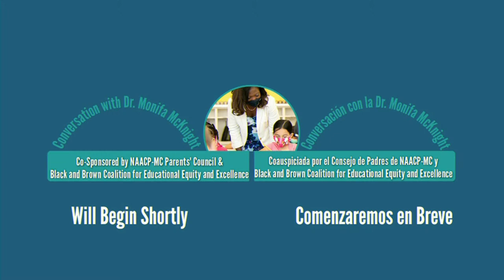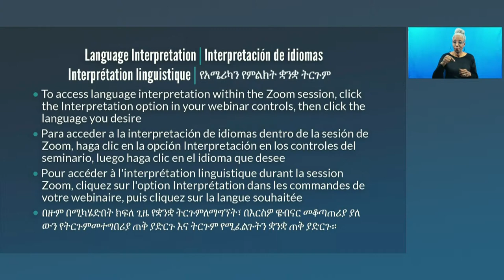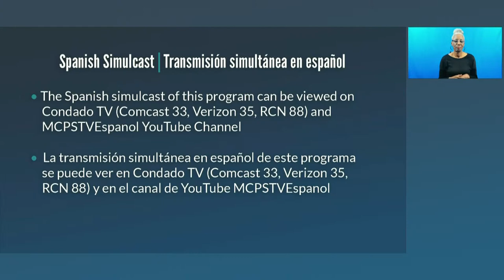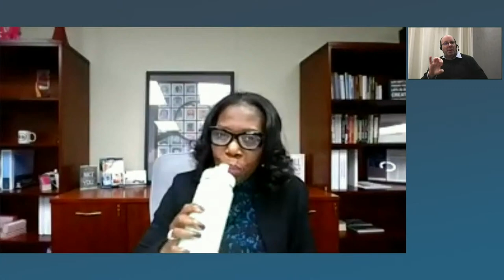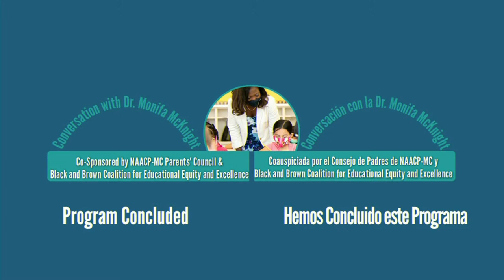Conversation with Dr. McKnight sponsored by NAACP-MC Parents' Council and Black and Brown Coalition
Participate in a direct discussion with MCPS Interim Superintendent Dr. Monifa McKnight on topics important to Black and Brown communities, including Recovery from Learning Disruption, School Safety, Covid-19 Surge Responses, Anti-Racism Initiatives, and more.